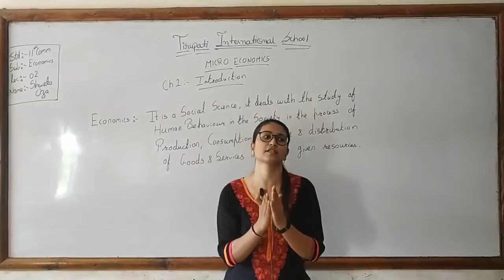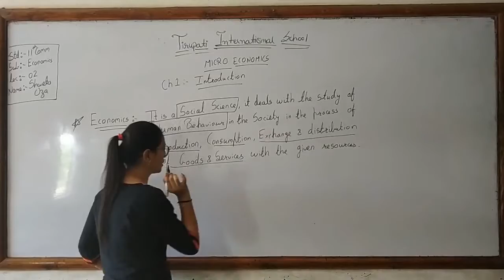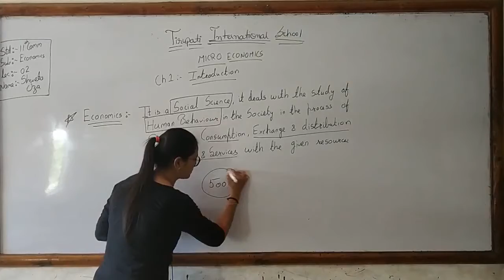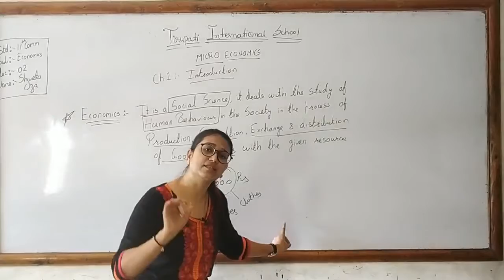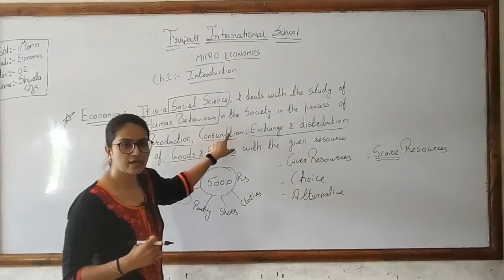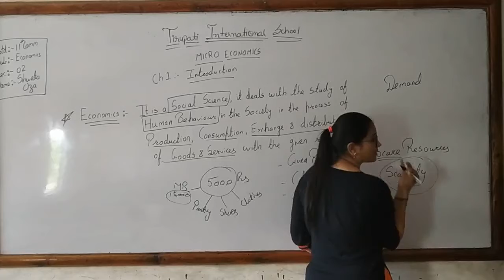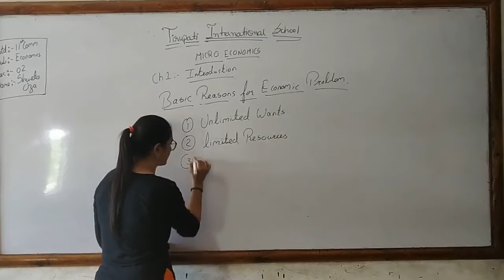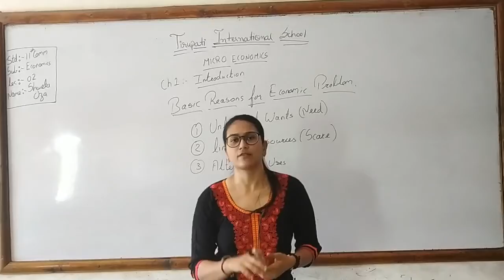CLASS-11/COMMERCE/ECONOMICS/CH-1/BASIC REASONS FOR ECONOMIC PROBLEMS /LEC-2/SHWETA MAAM